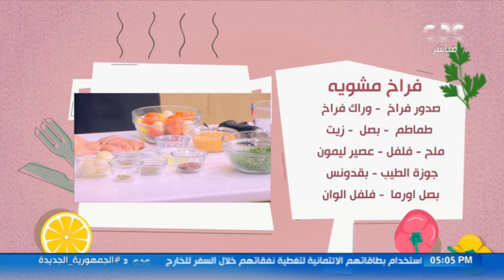فراخ مشوية وباذنجان بالخلطة.. ده أكلنا النهارده مع الشيف محمود سعد في "مطبخ الستات”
الستات مايعرفوش يكدبوا | فراخ مشوية وباذنجان بالخلطة.. ده أكلنا النهارده مع الشيف محمود سعد في "مطبخ الستات”